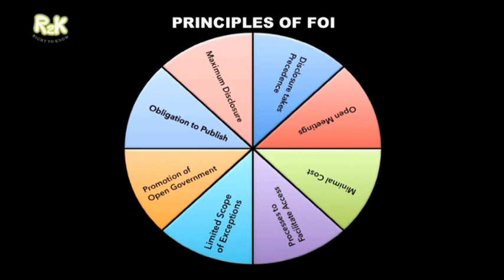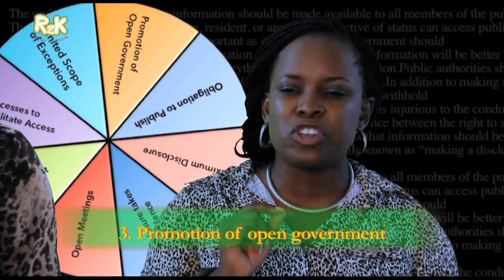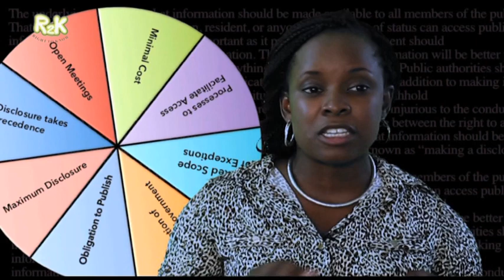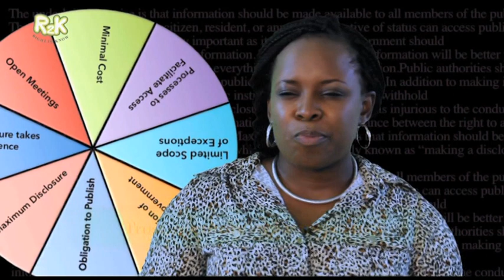FOI Act Nigeria video series: Episode two. Principles of freedom of Information